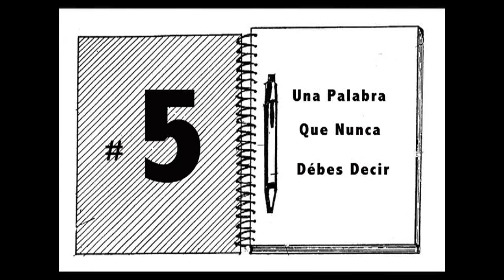Necesito Trabajo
Estas buscando trabajo?  No tienes suelte para conseguir uno?  Quieres saber como mantener tu trabajo? pues tienes que ver este video ... Espero que te guste, te haga reir y te sirva de algo, si es asi compartelo, dale like y suscribete / subo videos toda la semana ...

SIGUEME - Carlos Montesquieu